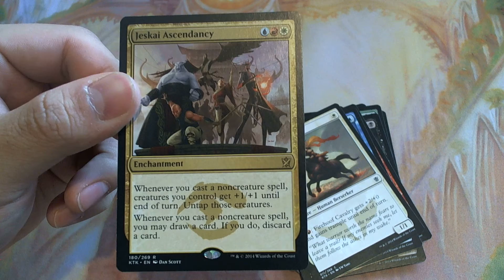Crack a Pack Day 21 - Junk Rares Junk Rares everywhere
Let me know if you guys have any requests!  Part of the fun I have is searching for random boosters in random stores.